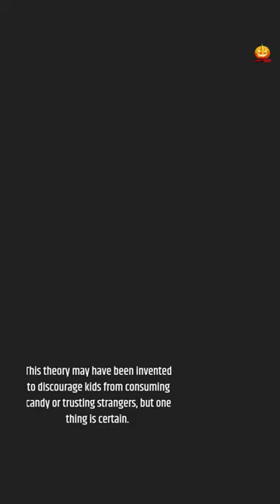THE CANDY LADY (AMERICAN FOLKLORE STORIES)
In a little Texas hamlet, the Candy Lady haunts kids and adults. The Candy Lady attracted youngsters by placing candies on their windowsills at night, according to an early 20th-century fable. She watches the kids take the candy. She grabs them! Some children disappeared, while others confessed to consuming windowsill candy years later. A farmer found rotting teeth on his property, a sheriff's officer with his eyes thrust out and pockets full of candy, and a dead youngster with candy wrappers. It's hard to tell what's factual and what's a legend after so long. This theory may have been invented to discourage kids from consuming candy or trusting strangers, but one thing is certain. Candy Lady spooks me!